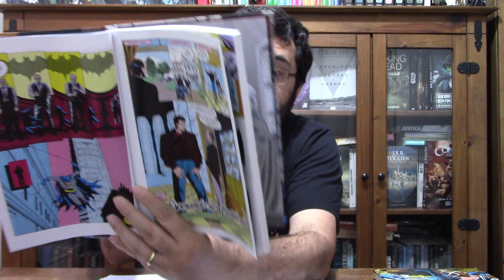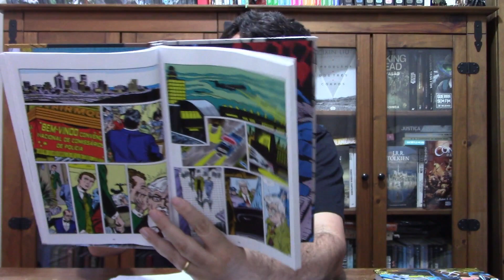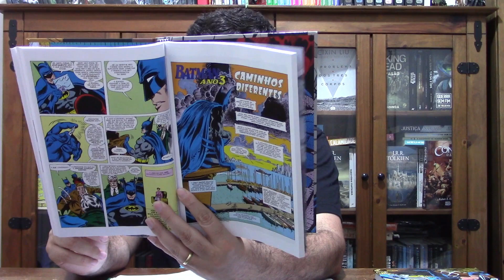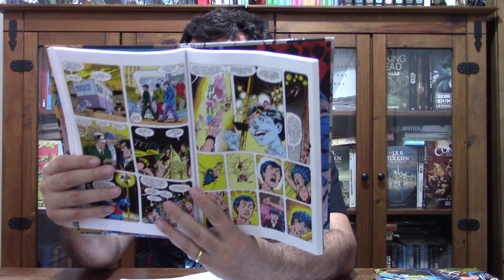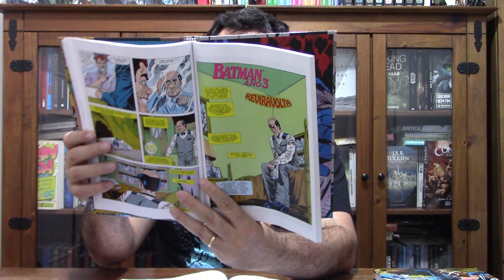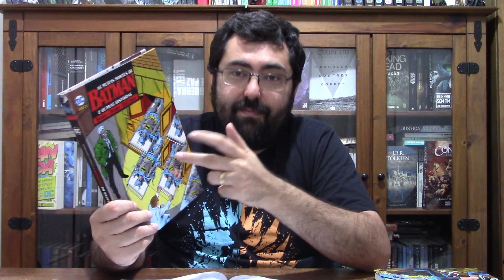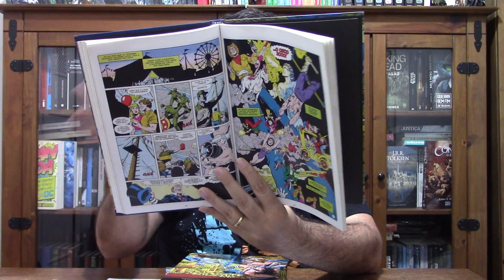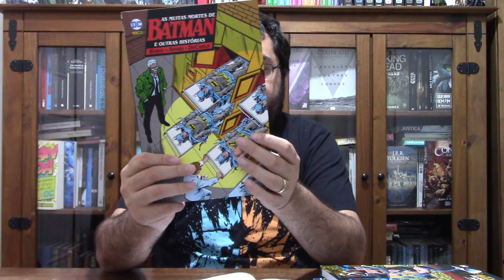As Muitas MORTES de BATMAN e Outras Histórias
Link para compra de As Muitas Mortes de Batman e Outras Histórias

Link para compras na Amazon